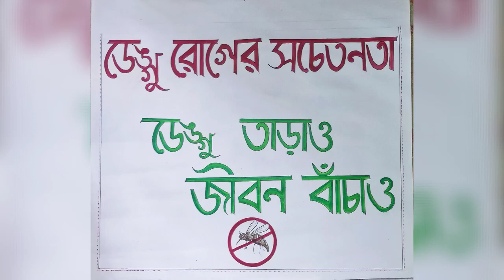মেয়ের স্কুলের ডেঙ্গু সার্ভে || Our Bong Family || vlog video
আজ মেয়ের স্কুলে ছিল ডেঙ্গি সার্ভে। এটাই অংশগ্রহণ করেছে মেয়ে ও তার আরো কিছু বান্ধবীরা মিলে। প্রথমে এটা স্কুলে করেছে পরে এটা পাড়ায় গিয়ে করেছে। এটাই আপনাদের সঙ্গে শেয়ার করেছি আশা করি আপনাদের ভালো লাগবে। সঙ্গে থাকার জন্য ধন্যবাদ।🙏🙏